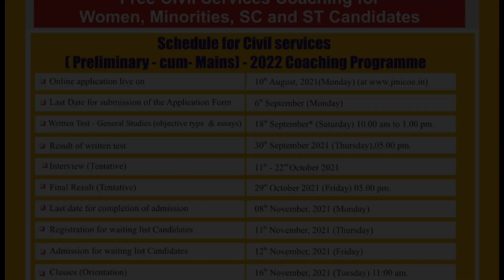Haris Sumair, Student, Jamia Millia Islamia, RCA talks about his experience at RCA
RCA is setting new benchmark in civil services examination results, every year they are producing top class civil servants for nation. you also can be one of them.

Apply Today, New Admissions are open
Last Date 6th September 2021
Written Examination on 18th September